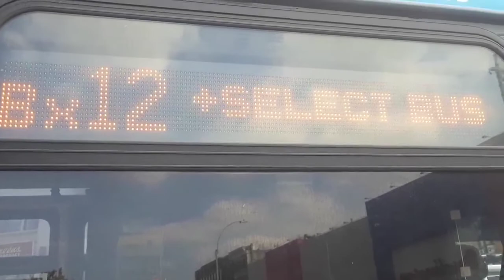MTA NYC Bus/The Bee-Line System: The Fordham Frenzy Part 1: Crosstown, Westchester & Downtown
In Part 1 of The Fordham Frenzy, you'll see various buses heading crosstown, uptown, downtown and even to Westchester County. Buses featured here are:

2019 Novabus LFS Articulated #5556 on the Bx12 Select Bus Service to Inwood
2019 Novabus LFS Articulated #5535 on the Bx12 Select Bus Service to Bay Plaza
2010 Novabus LFS Articulated #1250 on the Bx9 to Riverdale
2010 Novabus LFS Articulated #1236 Not In Service
2010 Novabus LFS Articulated #1241 on the Bx22 to Fordham Center
2019 Novabus LFS Articulated #5562 on the Bx12 Select Bus Service to Inwood
2011 Novabus LFS Articulated #5781 on the Bx41 to The Hub
2006 Orion V #619 Not In Service (Became the W61 to Port Chester)
2010 Novabus LFS Articulated #1276 on the Bx22 to Bedford Park
2010 Novabus LFS Articulated #1218 on the Bx41 to Williamsbridge
2019 Novabus LFS Articulated #5563 on the Bx41 Select Bus Service to The Hub